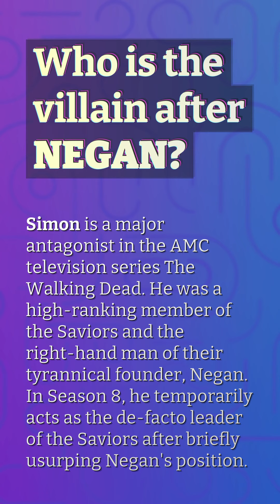Who is the villain in TWD season 9?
Walking Dead Cast Season 9

00:16 - Who is the villain in TWD season 9?
00:38 - Who is the villain after Negan?
01:04 - Who is the scariest villain in TWD?